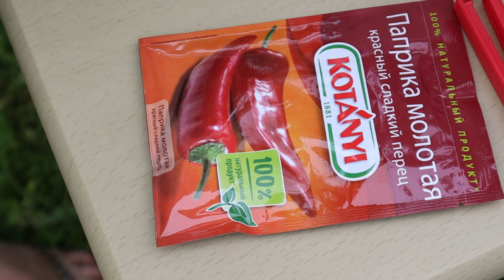Дачный плов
Расскажем как приготовить плов дачный вкусный. Посидим, поедим, поговорим.
Этим видео открываем рубрику Рецепт от Ольги.
Также сделаю анонс о теме следующих видео и не толькою